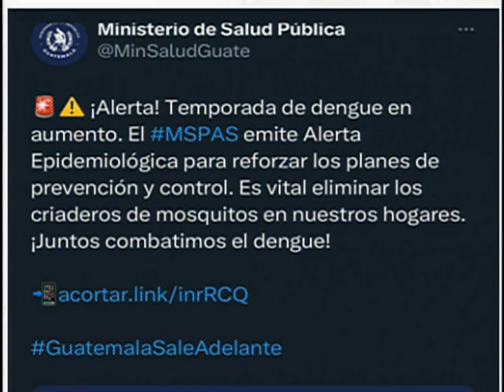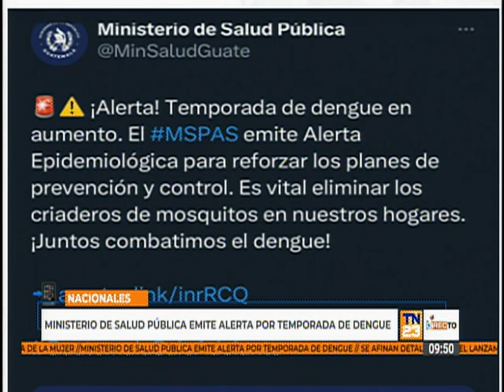Autoridades de Salud emiten alerta por aumento de casos de dengue